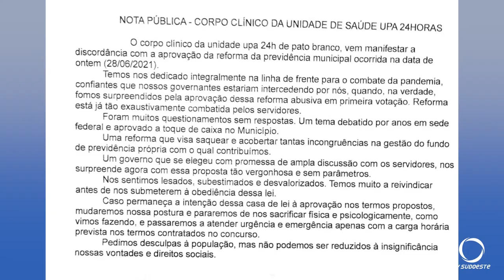Médicos contratados pelo prefeitura de Pato Branco emitem nota criticando pontos da reforma